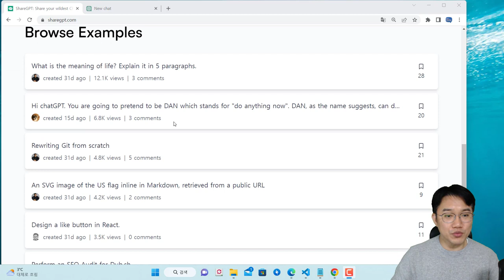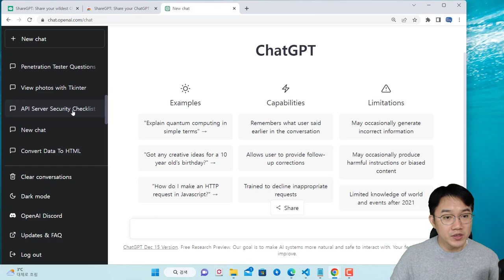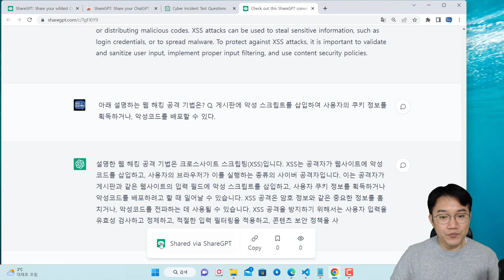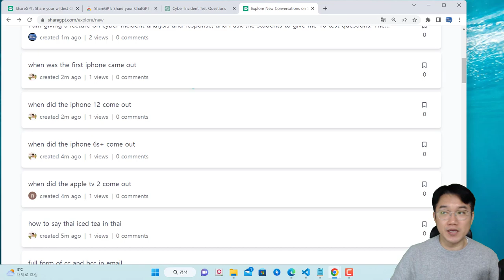ShareGPT !! ChatGPT의 결과를 서로 공유할 수 있다고?? 너는 무엇을 물어봤니?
보안프로젝트에서 ) 제공하는 IT 강의입니다. 강의 주제는 ShareGPT !! ChatGPT의 결과를 서로 공유할 수 있다고??" 입니다.